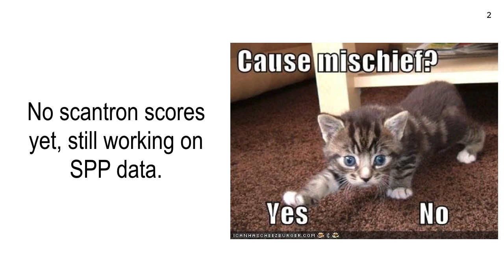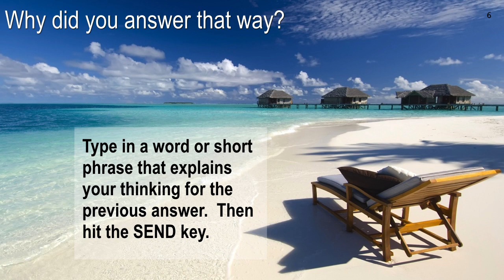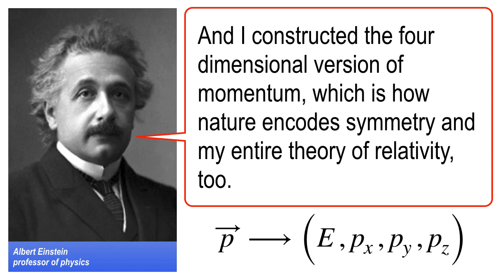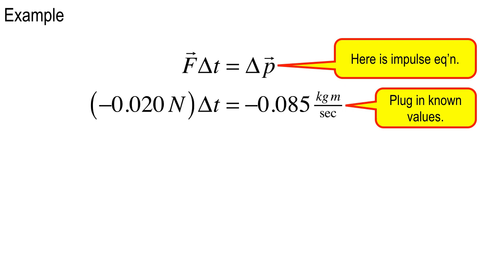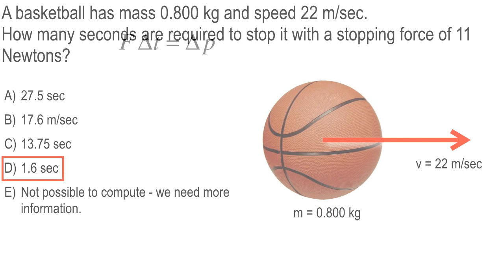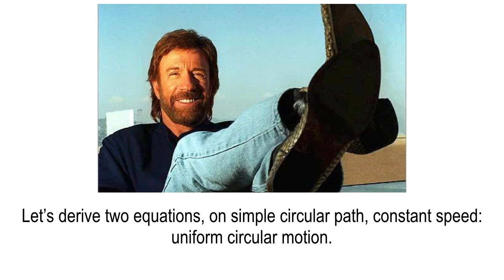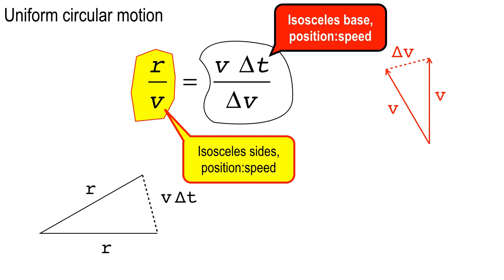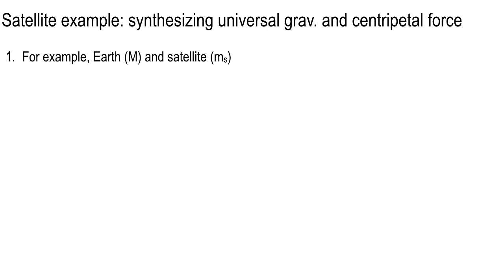Lecture 10, 9 AM, Sept. 20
Exchange of momentum; centripetal acceleration